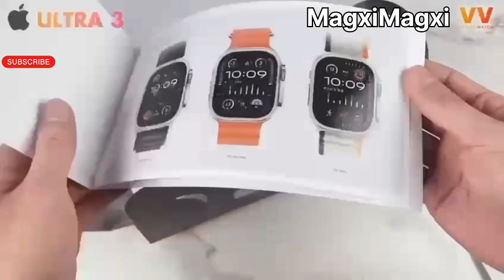Apple Ultra3 Smart Watch Wireless Charging Replica Watch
AVAILABLE QUANTITY WHOLESALE PRICE EXPORT FROM DUBAI
ORDER INQUIRY   🔴🔴🔴
Facebook Follow !!!
TikTok Like !!!